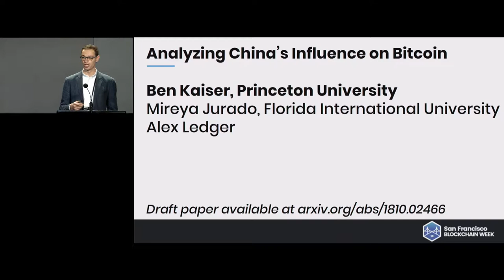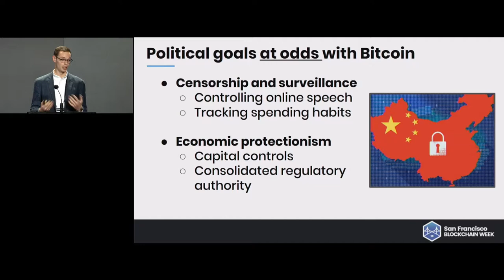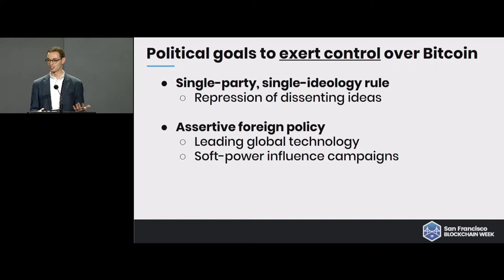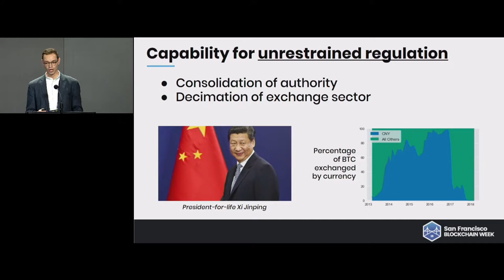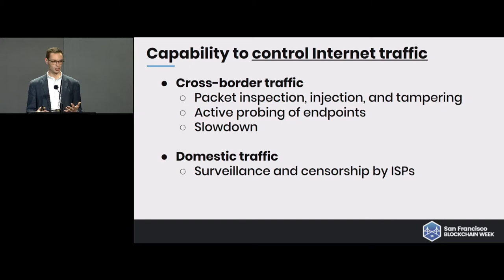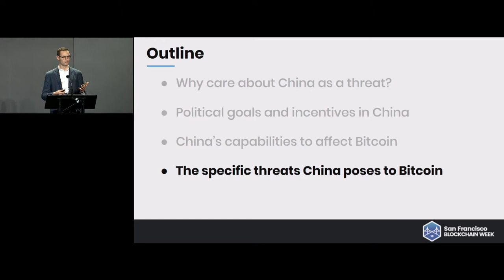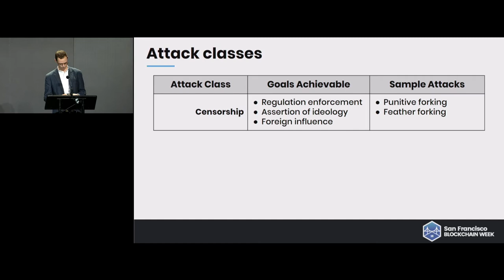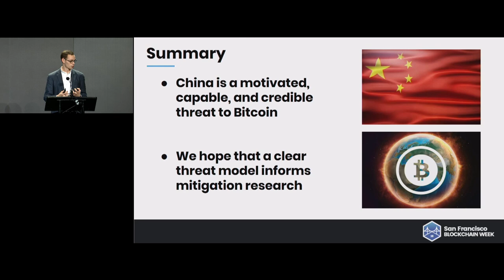CESC18: Analyzing China's Influence over Bitcoin - Ben Kaiser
Through their dominant position in the ecosystem, China enjoys massive leverage over Bitcoin. This talk examines China's relationship with the decentralized currency and their motivations and capabilities to execute attacks against it.